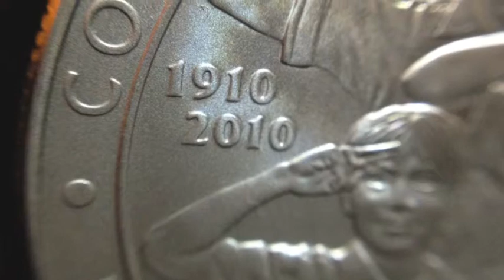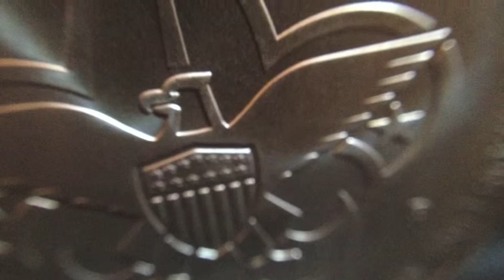Boy Scouts Silver Dollar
The Patriotic Mint is pleased to offer the 2010 Boy Scout Bicentennial Silver Dollar Coins.

This coin is presented in uncirculated condition and was struck to commemorate the 100th Anniversary of the Boy Scouts of America, the largest youth organization in the United States.

This BU version of the2010 Boy Scouts Dollar was minted at the Philadelphia Mint.  The 2010 Boy Scouts of America Dollar is composed of 90% Silver and 10% Copper with a diameter of 38.1mm and a weight of 26.73 grams.

The obverse of the 2010 Boy Scouts Dollar features a Cub Scout in the foreground with a Boy Scout and female Venturer in the background saluting.

The reverse of the 2010 Boy Scouts Dollar features the Boy Scouts of America's universal emblem.

Coin is presented is its original government packaging.